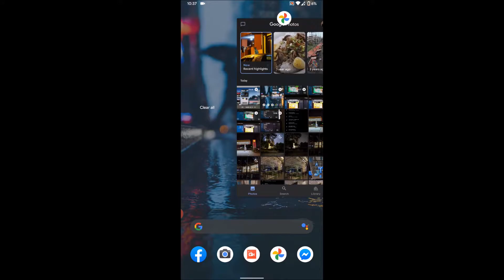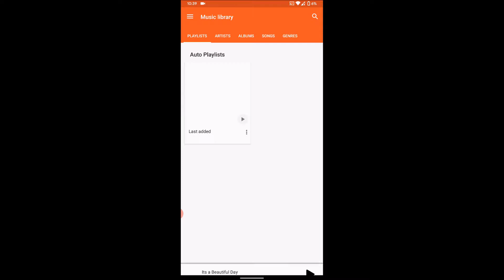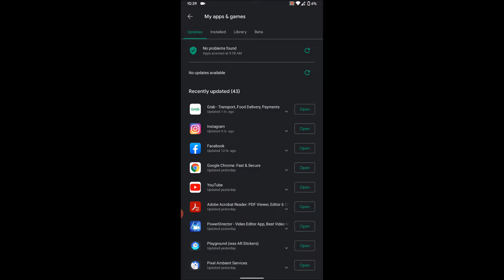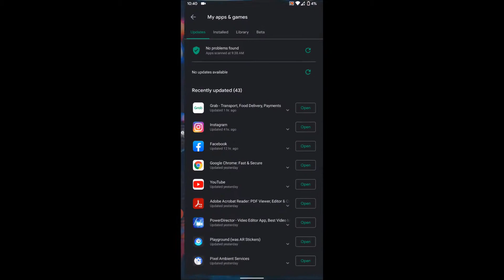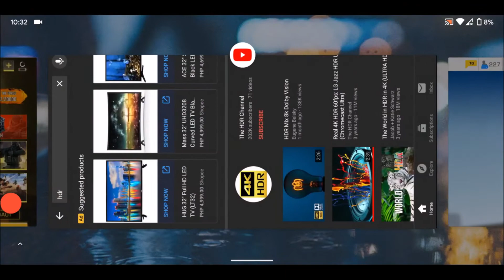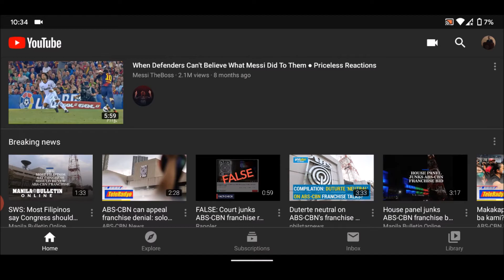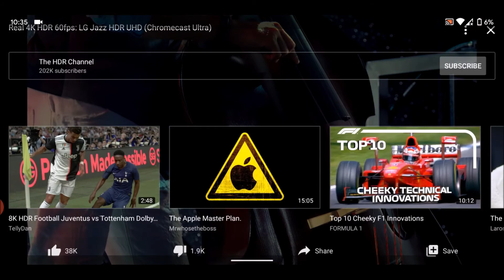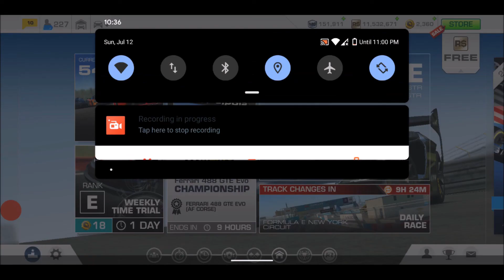Google Pixel 3a XL RAM Management Test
Many people are complaining about the Google Pixel 3a XL's measly 4 GB RAM and its limited Snapdragon 670. There is an argument that other phones at the same price range have better specs. The Pixel 3a series is designed to be the best camera phone at mid-range prices. With that being said, let's find out how the limited specs perform in this Ram Management test.

This RAM Management test consists of two tests:
1. Light apps
2. Heavy apps - Games

This was recorded using AZ Screen Recorder with the setting of 720p at 50fps.